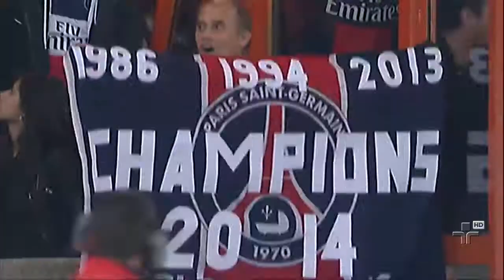Paris Saint Germain garante Título Nacional antes mesmo de entrar em campo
Com o quarto título da história garantido, o 'PSG' recebeu o "Rennes" no Parque dos Príncipes.